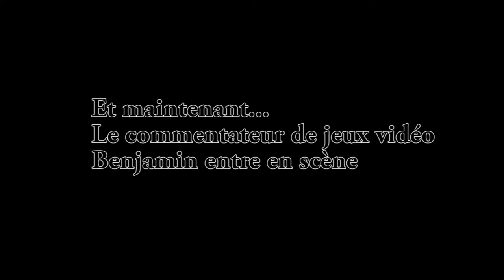Deab by Daylight - ON A PERDU NOTRE HUMANITE avec DarkmaxXOchop